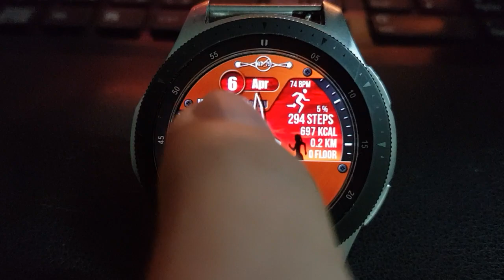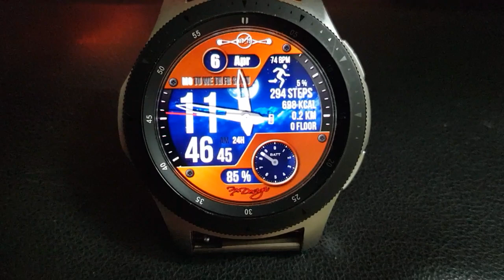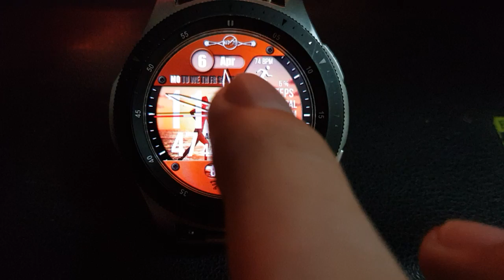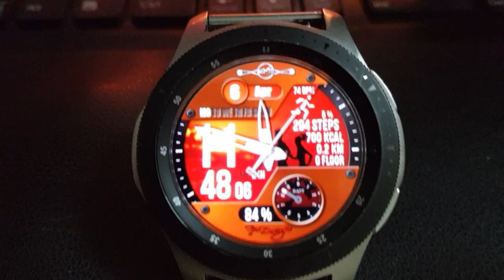[WATCH FACE] N-DESIGN SPORT ORANGE NTV267 - FOR SAMSUNG GALAXY WATCH SERIES, ACTIVE 2, GEAR S3...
ORANGE VERSION (There is also PREMIUM version with multi colors: NTV264)
+ 18 nature backgrounds: double tab to change
(see video for more detail)
+ Dual time:
- Analog clock
- Digital clock: 12H/24H change with phone settings
- Day, date, month
- Battery infomation: number and hand
- Heart rate
- Step counts
- Step goal %
- Burned calorie
- Moved distance: Km/Mile
- Floor
- Hight colors AOD mode
- 8 apps shortcut: tab to open
1. Calendar
2. Settings
3. S-Health
4. Weather
5. S-Voice
6. Phone
7. Music player
8. Apps switcher: tab to open apps list.

Thanks to all who always follow and support me!